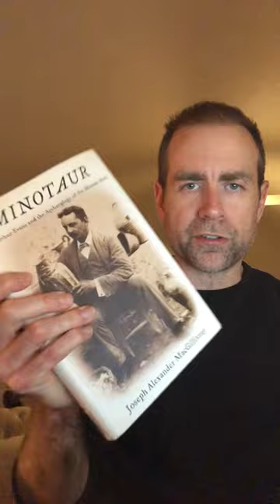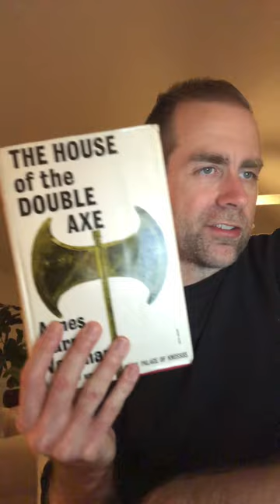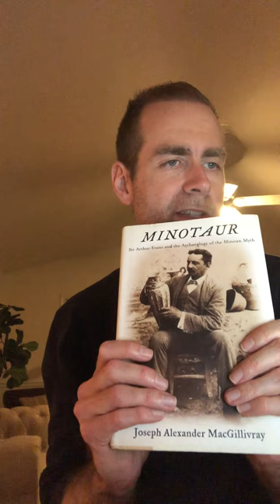Stanley Kubrick and Ovid’s “Metamorphoses” (part 2)